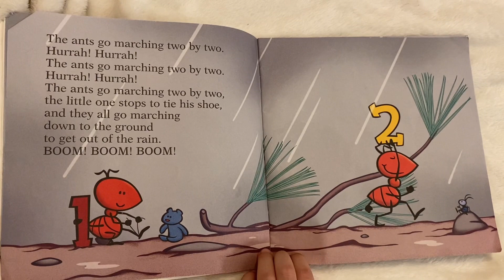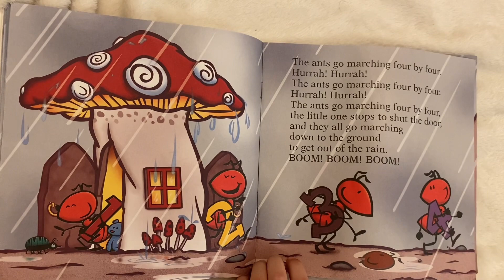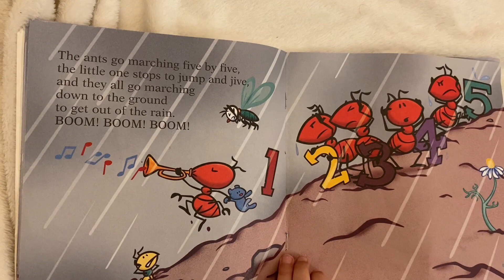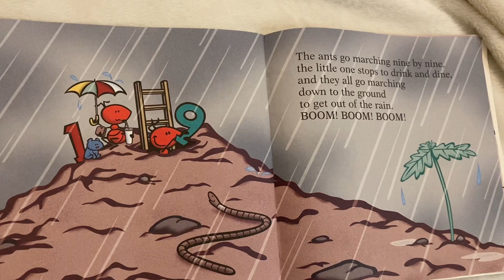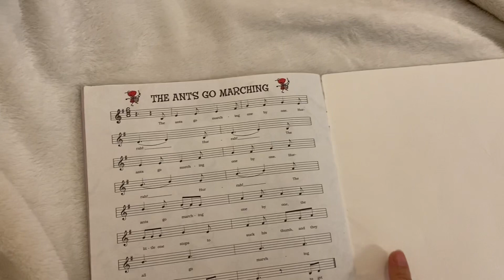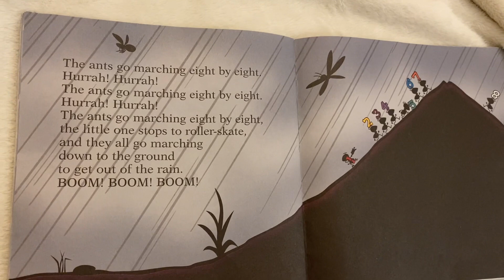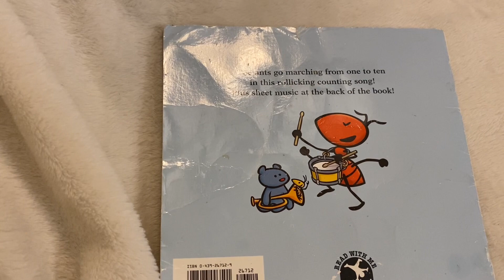The ants go marching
read on the night Jan5, 2023